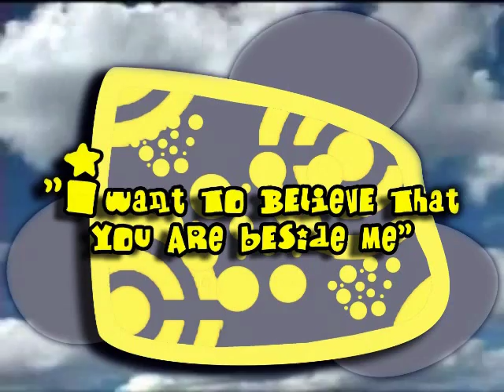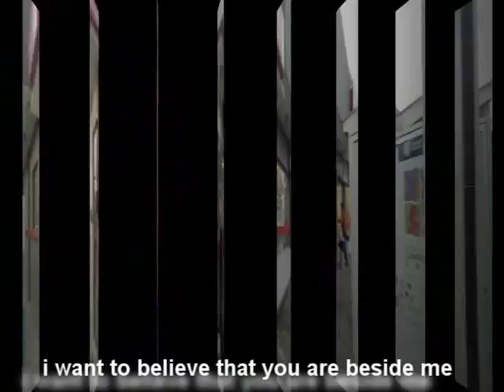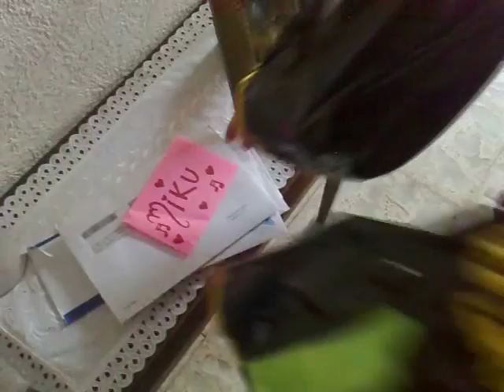Vocaloid Rin and Len Kagamine - "I want to believe that you are beside me" Live Action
Esta es una cancion de Rin y Len Kagamine de Nico Nico Douga y el titulo origina es 鏡音act 2　で　オリジナル曲　「君がそばにいると信じたい
espero que sea de su agrado!!! OwO